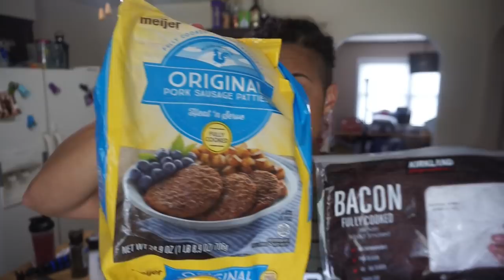Full Day of Eating Keto | Alternate Day Fasting | Keto Grilled Cheese | Meditation & Manifesting